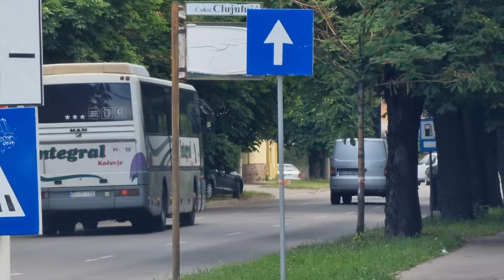Autobuze din Oradea